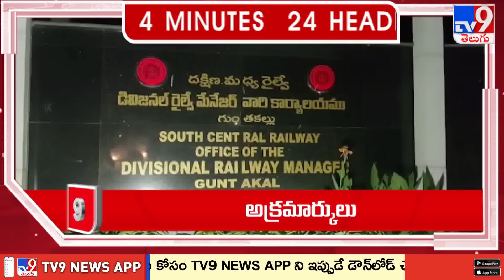4 Minutes 24 Headlines - TV9